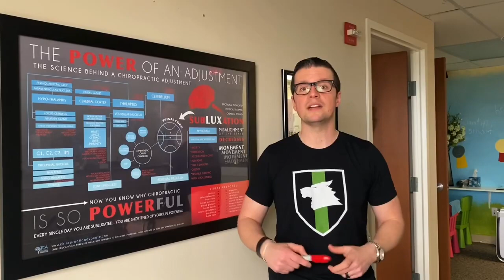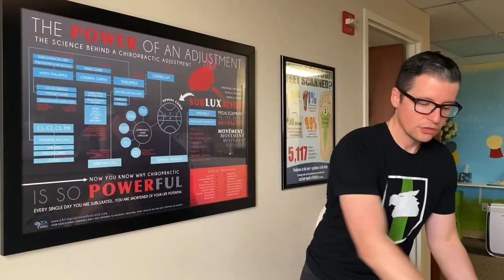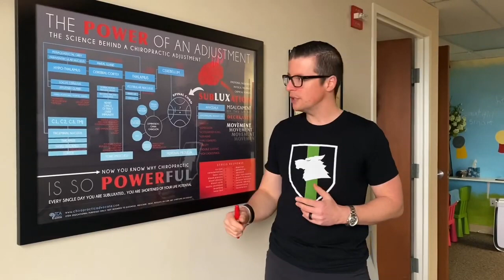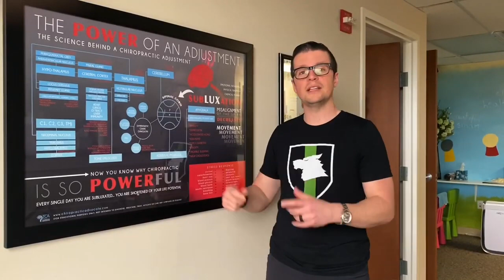Chiropractor Vienna VA | Update 3-29-20 at Pure Chiropractic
Pure Chiropractic
301 Maple Avenue West #515